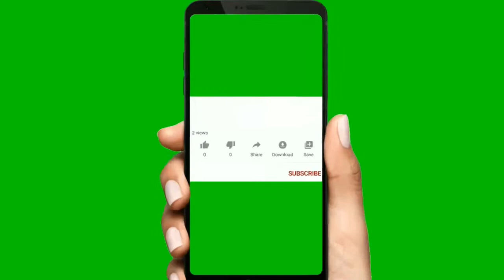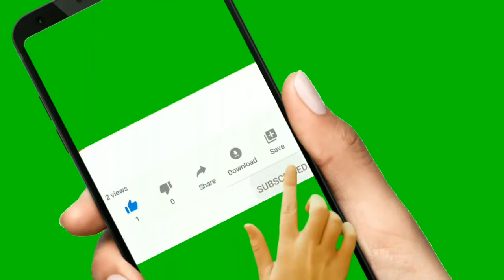Chakor Mada voice Made Chakor ki awaz female Chakor voice